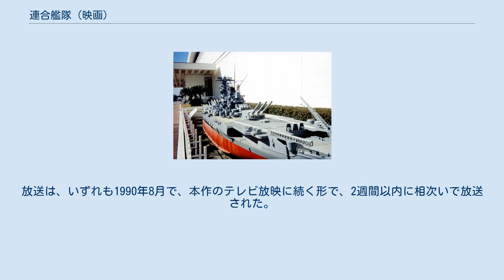連合艦隊 (映画)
『連合艦隊』（れんごうかんたい）は、1981年（昭和56年）8月8日に劇場封切り公開された東宝映画製作・東宝配給の特撮戦争映画である。
カラー、ビスタビジョン、ドルビーステレオ、145分。
 1940年（昭和15年）、連合艦隊司令長官・山本五十六らの反対にもかかわらず、時の海軍大臣・及川古志郎の「やむを得ない」の一言により日独伊三国軍事同盟が締結された。
 その頃、船大工の小田切武市は、息子の正人が海軍兵学校に合格したので有頂天になっていた。
18年間の海軍勤務でも准士官止まりであった武市は、正人の将来の出世は約束されたと信じて疑わなかった。
 翌1941年（昭和16年）の春、海軍中尉に昇進した本郷英一は、学問の道を志す弟の眞二が三高に合格したことを、奈良博物館の館長である父親の直樹や婚約者である早瀬陽子とともに喜んでいた。
 やがて、ドイツの対ソ宣戦布告や日本軍の南部仏印（現在のベトナム）への進出、そして、それに対するアメリカの対日制裁置としての日本への資源の禁輸などが始まると、世界情勢は日毎に緊迫の度を強め、対アメリカ戦争の予感は現実味を帯びてきた。
日米協調派である山本は、もしも、日米開戦となった場合でも、早期和平を実現させるために、アメリカ太平洋艦隊の本拠地であるハワイ・オアフ島の真珠湾を空母機動部隊により奇襲するという作戦計画を立てた。
 やがて、日米交渉が決裂し、1941年12月8日、真珠湾攻撃が行われた。
英一は、空母瑞鶴飛行隊の九九式艦上爆撃機部隊の搭乗員の一員として真珠湾攻撃に参加し、真珠湾に停泊中のアメリカ太平洋艦隊が壊滅的打撃を受けるのを興奮の面持ちで見つめていたが、そこに空母の影は1隻もなかった。
 同じ頃、5年の歳月と造船技術の粋を集めて、極秘のうちに建造されていた戦艦・大和が竣工した。
翌1942年2月、大和は連合艦隊の旗艦となり、山本長官以下、連合艦隊司令部が乗り組んだ。
大和の乗組員の中には、予備役から応召、大和の工作科分隊士として海軍に復職した海軍兵曹長、武市の姿もあった。
 日本軍の破竹の快進撃が続く中、同年4月18日のアメリカ空母ホーネットから発進したB-25爆撃機の編隊による日本本土初空襲の衝撃を受けた軍令部は、空母を含むアメリカ太平洋艦隊の残存部隊を全滅させるという山本のミッドウェー攻略作戦案を了承し、5月下旬、連合艦隊の主力部隊は、ミッドウェー島沖に向けて出撃した。
しかし、6月5日・6日のミッドウェー海戦では、事前に日本軍側の作戦情報を入手していたアメリカ軍の待ち伏せにより日本海軍は主力空母4隻を失い、ミッドウェー攻略作戦は大失敗に終わり、戦局はジリ貧の消耗戦へと突入していった。
 本作は、日米開戦前年の日独伊三国軍事同盟の締結から始まり、真珠湾攻撃、ミッドウェー海戦、南太平洋海戦、ソロモン諸島攻防戦、山本五十六の戦死、レイテ沖海戦などを経て、沖縄水上特攻作戦に向かった戦艦大和が坊ノ岬沖海空戦で壮絶な最期を遂げるまでの、太平洋戦争における連合艦隊の崩壊とその陰影を、ダイジェストながらも編年史として描いた初めての作品であり、東宝の、そして、松林宗恵監督自身の戦争映画の集大成として製作された映画。
世界第3位の規模を誇った旧日本海軍の連合艦隊が、1940年の日独伊三国同盟調印により第二次世界大戦＝太平洋戦争（大東亜戦争）開戦に至り、約5年後の戦艦大和撃沈によって、その終焉を迎えるに至るまでの軌跡を、市井の2つの家族を中心にして描いた作品であり、エンガノ岬沖海戦を映画で取り上げた初めての作品である。
 それまでの太平洋戦争をテーマにした戦争映画では、山本五十六などのような歴史に名を残す軍人を描いたものが多かったが、本作は「本郷家」と「小田切家」という、連合艦隊に関わった2つの架空の家族を中心にして、この時代と世相を描いている。
実質的な主役は、本郷英一、本郷眞二、小田切武市、小田切正人の4人である。
 本作で、この「市井の目から見た戦争映画」という様式が取られた背景には、監督の松林宗恵と脚本家の須崎勝彌に共通する、ある思い入れが介在している。
両者はともに旧海軍の出身だが、彼らが過去に東宝で製作に関わった戦争映画は、いずれも英雄譚としての性格が強いものばかりだった。
そのため、かねてより、「...